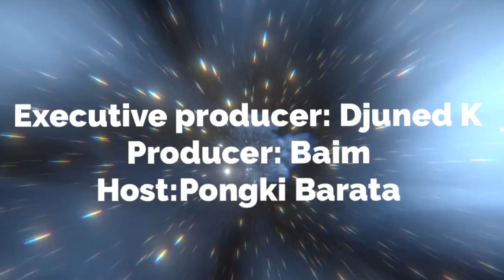HIEND TV Episode #32 Memilih Manajer Band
Obrolan ringan, bukan seminar, no script, semua hanya teori sampai nanti di praktek kan ! and it's free for you ! Semoga bermanfaat !
Silahkan Komen, tambahkan ide, tapi jangan mengeluh ya hahaha